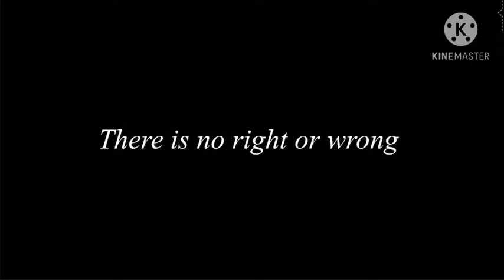Haha 5:55 go brr